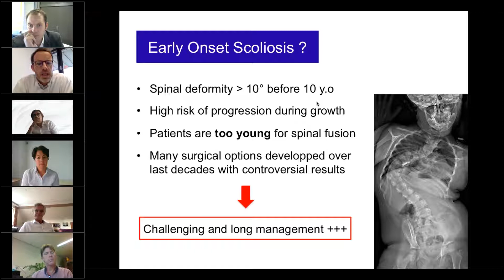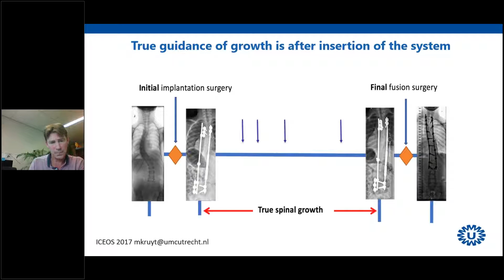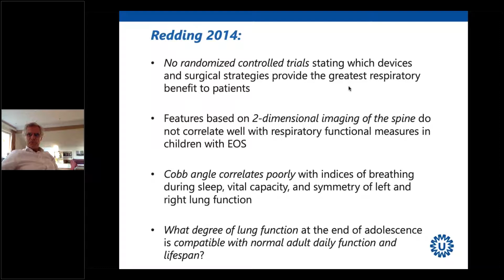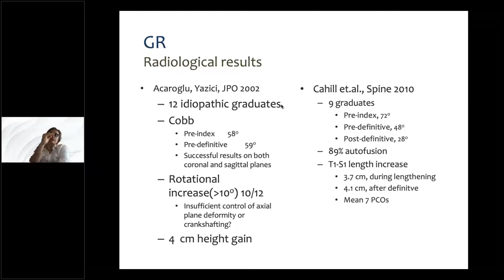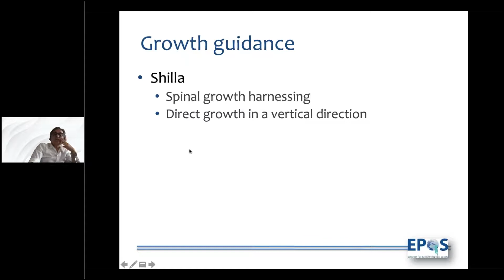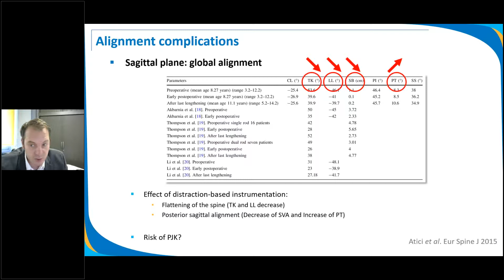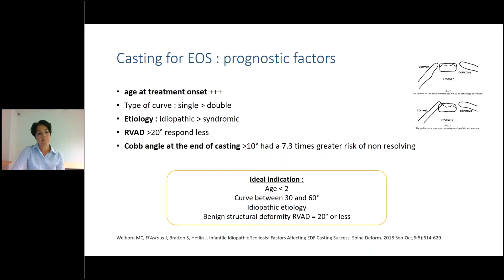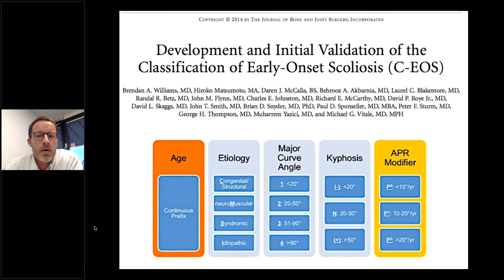4th EPOS Webinar on Spine Why and when considering surgery in Early Onset Scoliosis